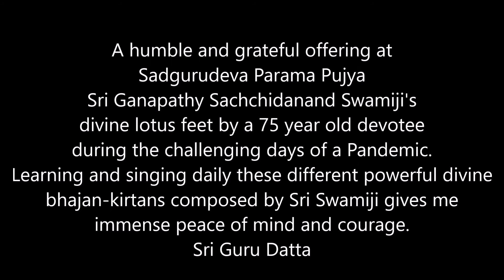5 BHAJANAS KIRTANAS OF SRI SRI SRI GANAPATHY SACHCHIDANANDA SWAMIJI BY HIRA DAY 16 OF 40 APR 19 2021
APR 19, 2021    BHAJAN MALA APP ID NUMBER
1 DHARMA DHARMA MARMA SARAVEDI- KANNADA 835
2 GANGA GANGA GANGA SURAGANGA 1392
3 DEVI DEVI VIRADRUPA SRIMATE NINAGE 573
4 VISNU OM NAMO NARAYANA KRSNA- TELUGU 866
5 DHARMA DHARMA MARMA SARAVEDI- TELUGU 796

HAS FREE TUTORIALS FOR LEARNING MANY SGS BHAJAN-KIRTAN TUNES.
HAVE LYRICS FOR HUNDREDS OF SGS BHAJAN-KIRTANS YOU CAN DOWNLOAD FOR FREE.
BHAJAN MALA APP HAS THOUSANDS OF SGS BHAJAN-KIRTAN LYRICS.
APPLE ITUNES HAS LOTS OF BHAJAN-KIRTANS OF SRI GANAPATHY SACHCHIDANANDA SWAMIJI
have Sri Swamiji's bhajan-kirtan recordings by devotees. has some wonderful SGS bhajans.
Learning and singing daily such powerful bhajan-kirtans composed by His Holiness Sri Ganapathy Sachchidananda Swamiji of Avadhoota Datta Peetham, Mysuru, India, gives me immense peace of mind and courage during this challenging and stressful time of the Pandemic. I urge devotees to utilize their time well by forgetting their anxieties and getting absorbed in bliss by learning and singing the hundreds of most melodious and spiritual compositions of Parama Pujya Sri Sri Sri Ganapathy Sachchidananda Swamiji. Jaya Guru Datta